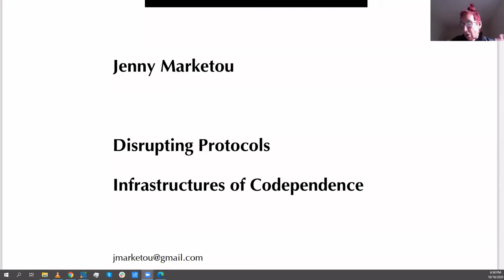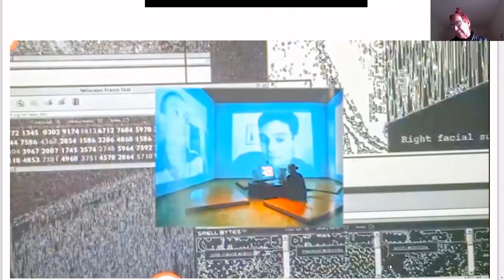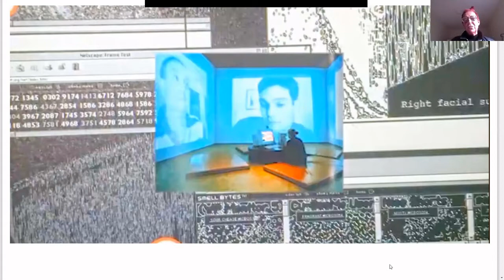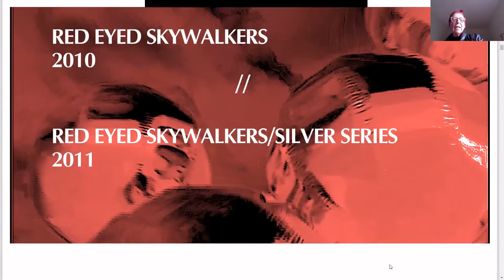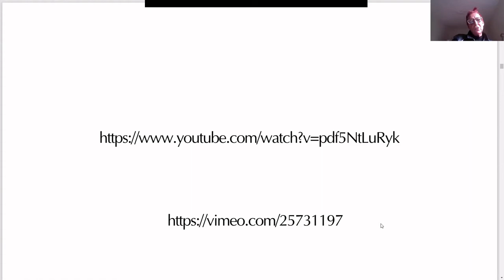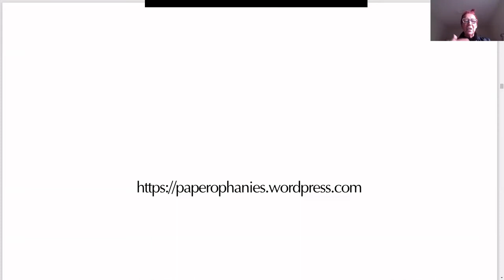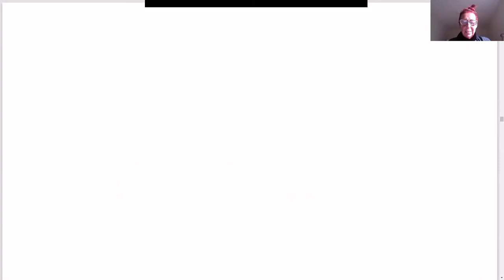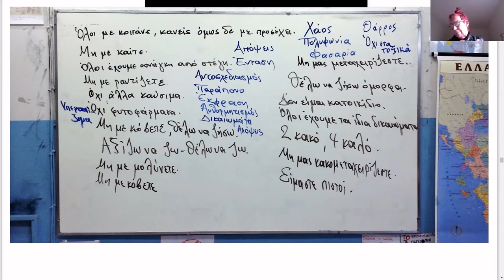Nordic Urban Lab 2020: Jenny Marketou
The 4th Nordic Urban Lab took place in Athens as a Greek-Nordic dialogue on cities and the role of culture and the arts in healing, energizing and creating our cities and experiences and practices we can learn from.

Nordic Urban Lab is a platform for artists and designers working in the public realm, architects and planners interested in alternative integrated approaches to urban development/re-generation, researchers, activists and community representatives.

Nordic Urban Lab ATHENS 2020-21 is a two-step programme due to continued restrictions on international travel. First part took place online from Athens 9-11 October.